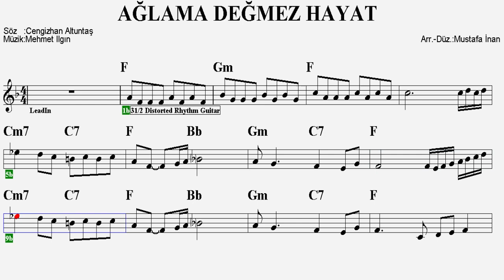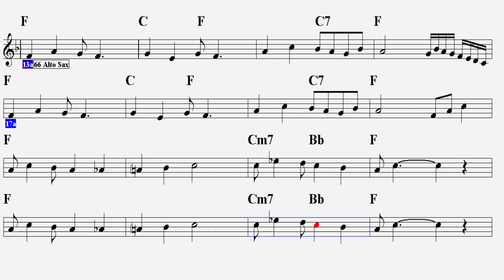AĞLAMA DEĞMEZ HAYAT--F--(Play Along)--:Guitar,Keyboard,Violin,Flute,Ukulele,Kanun,Melodica,Recorder.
Rast şarkı...
S Ö Z L E R İ :
Ruya gibi her hatıra her yaşantı bana
Ne bulduysa kaybetti gönül aşktan yana

Ömür çiçek kadar narin bir gün kadar kısa
Ağlama değmez hayat bu gözyaşlarına

Her damla yaş oyuk oyuk iz bırakır kalbimde
Hayat şarap gibidir keder de var neş e de